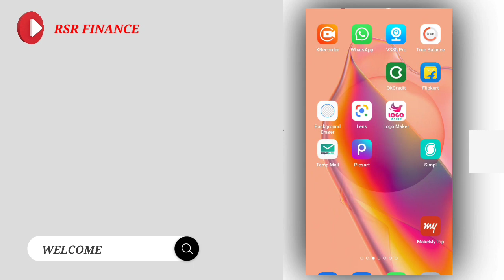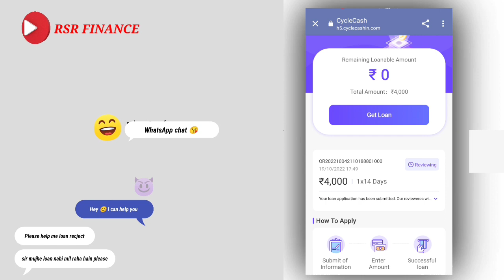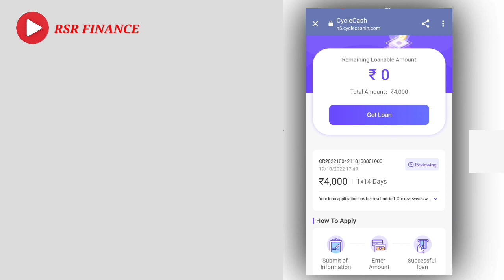cycle loan instant approval without income proof 4000 fast approval for college students today new